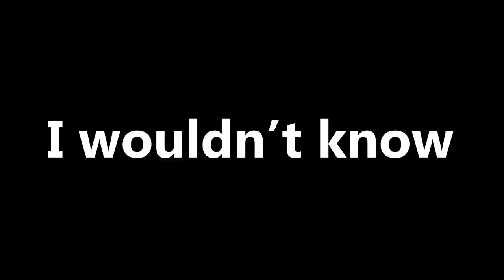Lil Yachty x aura dies - Strike (Holster)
I had fun making this. Now let's wait for the actual UMG strike lol.